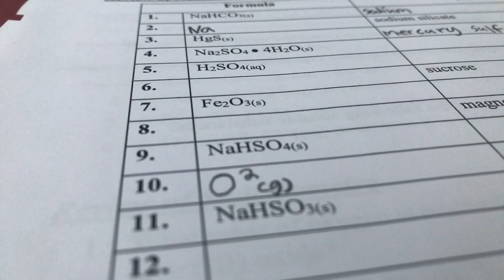First Day Of Semester 2 Classes 2022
See you all in my next video which I’ll post later tonight